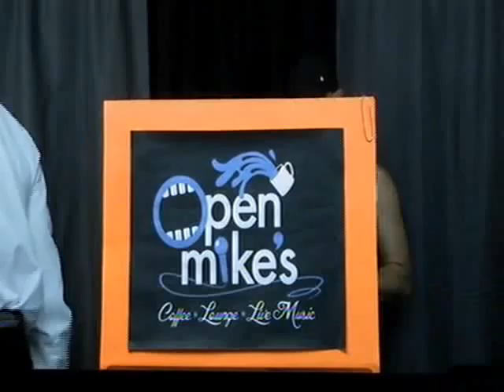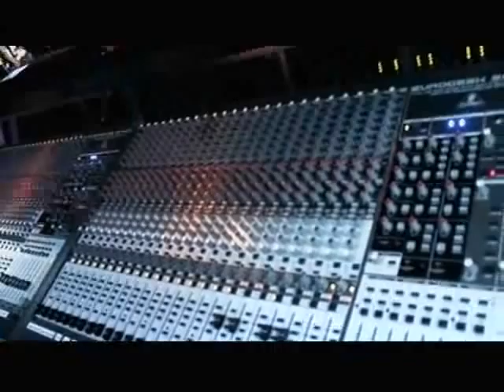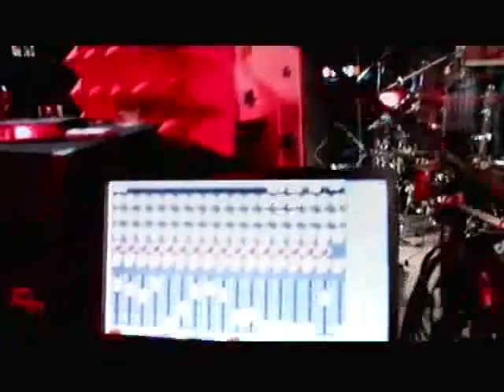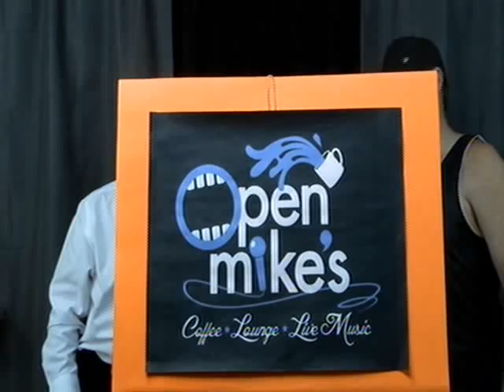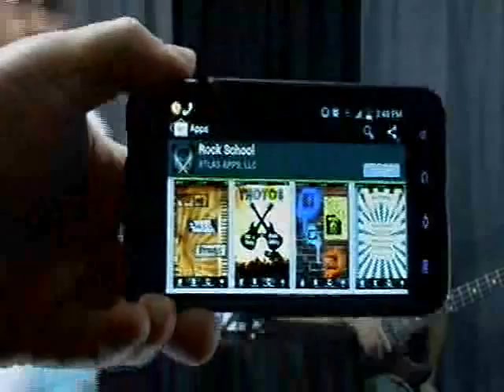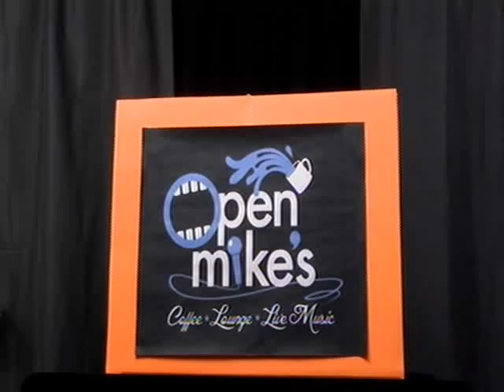Inside The Sound Wave Show 3 DAVID PASTORIUS - October 4, 2012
Inside The Sound Wave Show 3
With Special Guest Famous Bass Guitarist DAVID PASTORIUS. insidethesoundwave.comWatch and listen to one of the most popular musicians in Brevard County, Dave Chapman, tell his music history and play live on Inside The Sound Wave Internet
You can also tune in LIVE every Thursday at 2:00pm EST to catch our newest episode!  If you miss it, don't worry!  You can always watch every show available on-demand 24/7 at iswtvstudio.com or right here on YouTube within a few hours of broadcast!

Are you a musician? Want to be a guest on the show and get more exposure?  We welcome all Brevard Musicians!

Interested in advertising with Inside The Sound Wave?  Our advertising rates can't be beat!